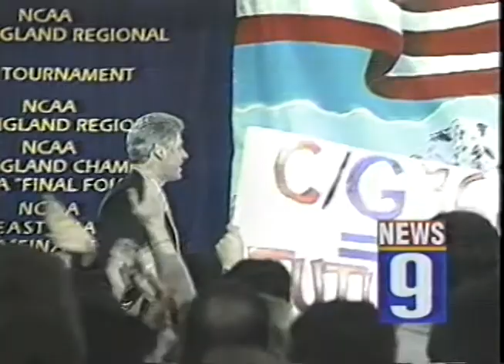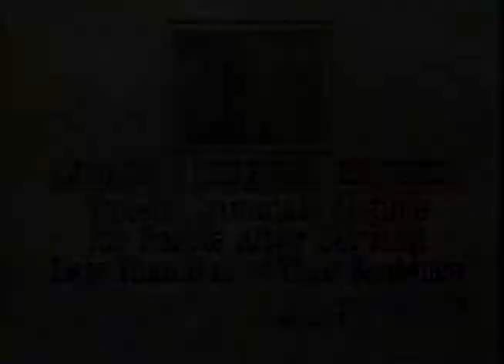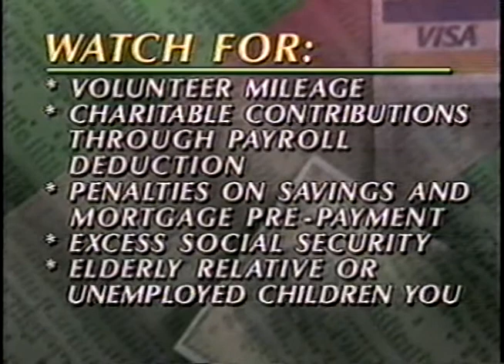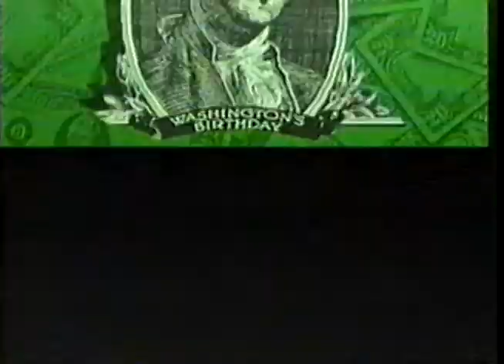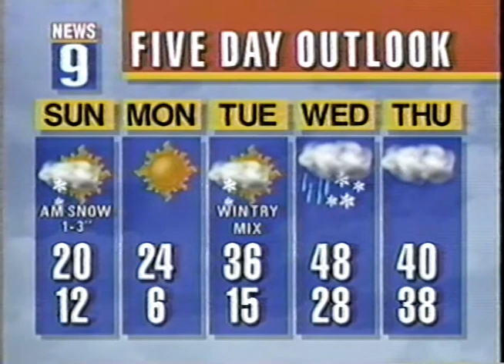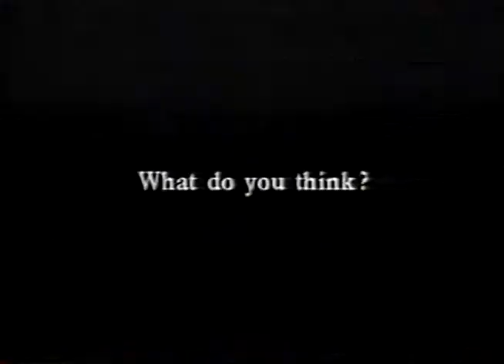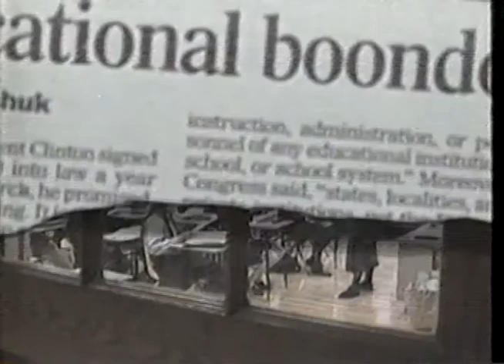WMUR-TV News9 Weekend Edition (Recorded 02/17/1996)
PowerBall Drawing
Preview:
President Clinton Campaigning
Bob Dole Campaigning
News9 Weekend Report with Cathy Craig, Eric Frede
Reporters Terri Adler, Amanda Ober,
A Block:
Clinton Gore '96
Sound bites: Joe Keefe, Marilyn Hoffman, John Sununu, Jessica Fontes,

Commercials:
Saturn
Pat Buchanan for President
Lamar Alexander / Liberal
Honda

B Block:
Lamar Alexander Campaigning,
Pat Buchanan Campaigning,
Steve Forbes Campaigning,
Dick Luger Campaigning,

Bank of New Hampshire Financial News Minute with Karen Brown

Commercials:
Lamar Alexander for President
Longo's Furniture and Bedding
Dick Lugar for President
Morry Taylor for President

Weather with Nick Morganelli

Commercials:
Bob Dole for President / Spending
Casey Casem For NE Ford Dealers
Steve Forbes for President
Lincoln Mercury Dealers
Lamar Alexander / Liberal

Sports with Eric Frede
UNH Hockey
Dartmouth Basketball
Saint Anselm Basketball
Stonehill College
Wrestling Salem vs Timberlane
Daytona 500

Commercials:
Plymouth Breeze / Chrysler New England
Dunkin Donuts / Fred the Donut Man
Dreher Holloway BMW
New England Toyota Dealers

WMUR Station ID
Entertainment Tonight Intro